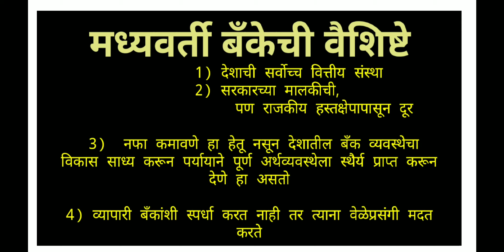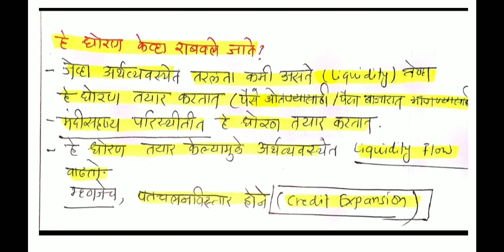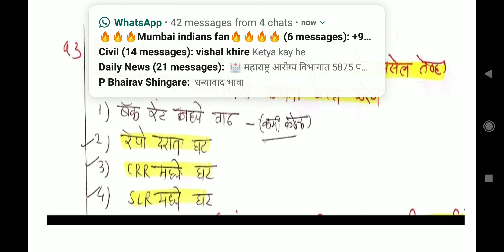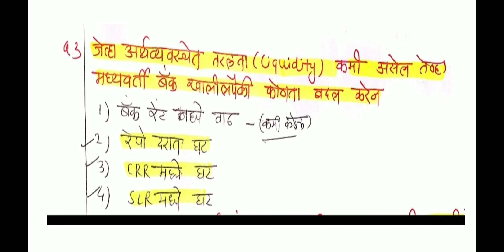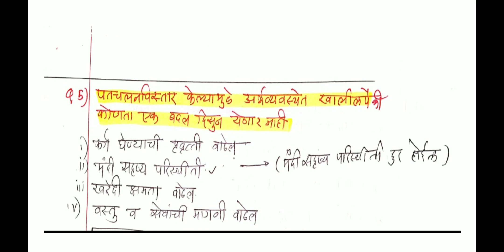संयुक्य पूर्व परीक्षा-Economics RBI "स्वस्त पैश्याचे धोरण"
Economin

       "संयुक्त पूर्व परीक्षा -2019"

         RBI मधील 'स्वस्त पैश्याचे धोरण' ही concept अतिशय detail मध्ये explain केलेली आहे.
Concept अजून जास्त clear व्हावी म्हणून याच लेक्ट मध्ये concept शिकवून झाल्यावर लगेच प्रश्नउत्तरे घेतले आहेत.यातून आयोग या topic वर कशा प्रकारे प्रश्न विचारू शकतो याचा अंदाज येईल.

Combine exam
PSI/STI/ASO